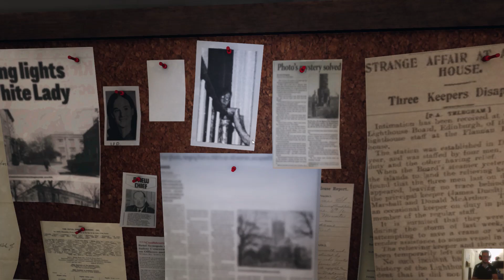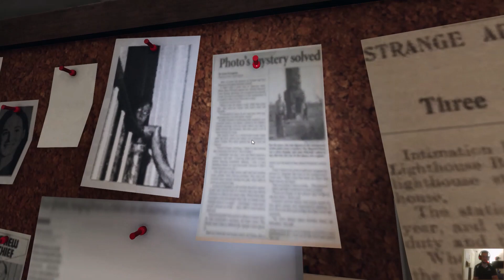Ghost Haunters Episode 4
The gang goes to prison?